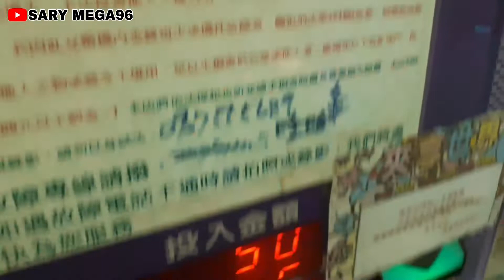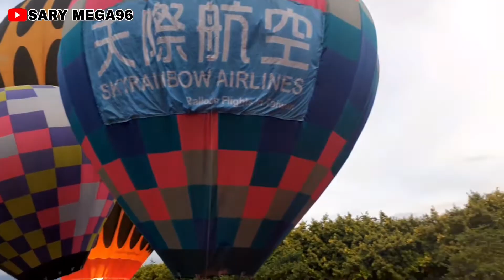DITAICHUNG ADA BALON UDARA❓ CAPPADOCIA TAIWAN